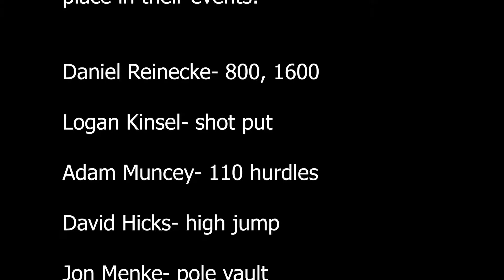Announcements 03,04,22--replay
RE PLAY THIS ANNOUNCEMENT!
The computer failed at the end of recording today, leaving us with no time to re record. The only thing different between yesterday and today are the announcers.